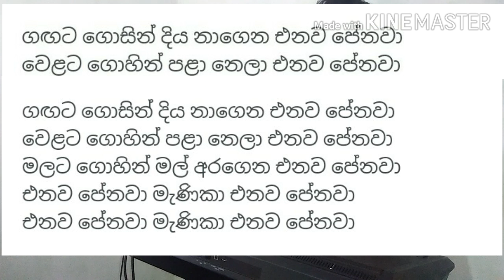M.S. Fernando 2 songs karoke with lyrics. (Samaru pothe....kakiri palena) සමරු පොතේ...කැකිරි පැලෙන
I am obligated to pay the original owners of the songs on this channel a portion of the proceeds of those songs.
මෙම චැනලයේ ගීතවල මුල් අයිතිකරුවන් හට එම ගීතවල ආදායමෙන් කොටසක් ගෙවීමට මා බැදී සිටී.ඔබව සම්බන්ද කර ගැනීමට අපහසු වූ හෙයින් මේ අංකයට වට්ස්අප් හරහා සම්බන්ද වන්න.කරුනාකර කොපිරයිට් ස්ට්‍රයික් කිරීමෙන් වලකින මෙන් කාරුනිකව ඉල්ලා සිටිමි.